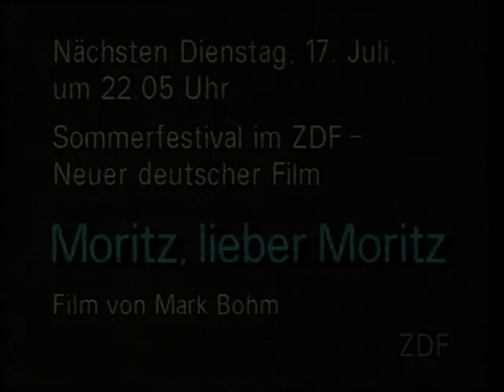Pausenbild ZDF Ansage Programmansage 80er